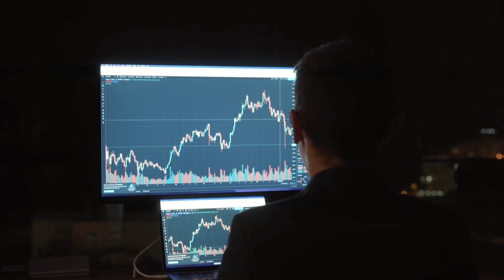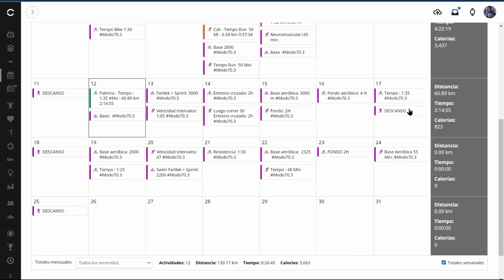PLAN DE ENTRENAMIENTO TRIATLÓN | CÓMO ENTRENAR PARA UN TRIATLÓN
🏊‍♂️🚴‍♀️🏃🏽‍♂️Triatleta Transforma tu pasión en alto rendimiento. Domina cada segmento con nuestro Plan de entrenamiento de triatlón personalizado para novatos y avanzados. ¡Optimiza tu entrenamiento y destaca en cada competición!🌟
✅ Contáctanos

📅 Flexibilidad para adaptarse a tu horario.
💪 Desarrolla una base sólida para futuros desafíos.
📈 Mejora tus tiempos y distancias.
🏆 Prepárate para eventos de alto nivel.
🧠 Desarrolla una mentalidad ganadora.
✨ El plan fácil de seguir, incluso si eres novato

Planes y distancias :
1️⃣ Sprint
2️⃣ Cross
3️⃣ Estándar
4️⃣ Ironman 70.3
5️⃣ Ironman 140.6

🗓️🔰Podrás visualizar tu plan de entrenamiento en las siguientes plataformas:
💻📱⌚Garmin conect
💻📱⌚Polar flow
💻📱⌚Suunto
💻📱⌚TrainingPeaks
💻📱⌚Google calendario
💻📱⌚COROS Training Hub
Sincroniza y visualiza tus entrenamientos con mayor comodidad ¡y listo!

👨‍⚕️Evita lesiones y sobreentrenamiento.
Éstas son las principales lesiones que puede sufrir un triatleta.
🔴Edema óseo
🔴Epicondilitis
🔴Cintilla del iliotibial
🔴Fractura de estrés.

📣🥇Triatleta así tienes que aprovechar tu entrenamiento si quieres ser más fuerte ¡Bienvenido a la era de la alta tecnología aplicada al rendimiento deportivo! En mi programa de entrenamiento, cada atleta, desde principiantes hasta experimentados, tiene acceso a herramientas de vanguardia, desarrolladas por expertos en la materia.

No se trata solo de "darle play" a un entrenamiento; es sobre cómo estructurar cada sesión para sacar el máximo provecho. Como tu entrenador de triatlón online, tendrás un plan de entrenamiento personalizado, directamente en tu reloj inteligente o smartphone. Esto hace que sea fácil recordar y seguir cada paso de tu entrenamiento, ya sea nadando, rodando o corriendo.

No solo te proporcionaré sesiones de entrenamiento optimizadas, sino que también te enseñaré a maximizar el uso de estas herramientas tecnológicas. Tus entrenamientos se sincronizarán automáticamente con dispositivos como Garmin, Polar, Coros, entre otros. Y lo mejor: ofrecemos flexibilidad total con cambios ilimitados en tu plan, adaptándonos a tus necesidades y horarios.

Independientemente de si eres un triatleta novato o experimentado, disfrutarás de entrenamientos prácticos y atractivos. Podrás elegir entre diferentes niveles de entrenamiento y acceder a información esencial para ejecutar correctamente tu plan.

Mi objetivo es ayudarte a evitar lesiones y el sobreentrenamiento, asegurando un progreso constante y seguro. PLAN DE ENTRENAMIENTO TRIATLÓN | CÓMO ENTRENAR PARA UN TRIATLÓN

🏘️🚴‍♀️ ¡Entrenar nunca ha sido tan sencillo! Cómo Coach  de triatlón planificó tu plan de entrenamiento  para que se adapté a tu nivel. Marca el ritmo, ponte a sudar y consigue tus objetivos.